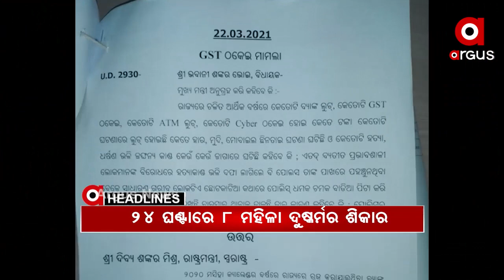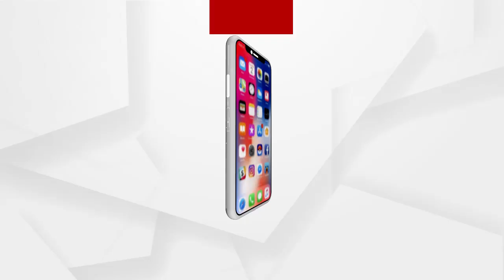Headlines 7pm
ପୁଣି କୋରୋନା ଟେନସନ୍...
ଶ୍ରୀମନ୍ଦିର ଓ ଅର୍କକ୍ଷେତ୍ର ବୁଲିଲେ ରାଷ୍ଟ୍ରପତି...
ମହିଳାଙ୍କ ପାଇଁ ଅସୁରକ୍ଷିତ ଓଡ଼ିଶା !...
IGH ସୁପର ସ୍ପେଶାଲିଟି ହସ୍ପିଟାଲରେ ଭଙ୍ଗାରୁଜା...
ଆଜି ବିଶ୍ୱ ଜଳ ଦିବସ...
ଦୁଇ ବର୍ଷ ପରେ କନ୍ଧମାଳ ଫେରିଲା ଜଗା...
ଫେରିଯିବ ସୁନ୍ଦରୀ...
2019 ପାଇଁ 67 ତମ ଜାତୀୟ ଫିଲ୍ମ ପୁରସ୍କାର ଘୋଷଣା…